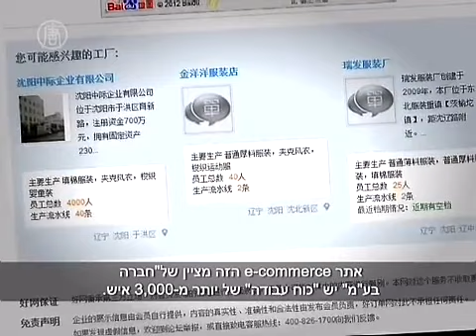כוח העבודה הזול של סין -- אסירי מצפון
עונת הקניות לחג המולד כמעט והסתיימה. והתווית שקונים רבים ברחבי העולם רואים היא: תוצרת סין. כבר יותר מעשר שנים שסין הפכה לבית החרושת של העולם הודות למערכת ענישה המספקת כוח עבודה זול ביותר.
[לו ג'יאן-הואה, לשעבר אסירה בכלא עבודה בכפייה]:
"הסוהרים בכלא אמרו לנו שאנחנו עבדים. הם משתמשים בשוטים ובאלות מחשמלות לכפות עלינו לעבוד. אף פעם לא הצלחנו לסיים את המכסה היומית והם ניצלו אותנו ככל האפשר".

לו ג'יאן-הואה שהתה ארבע שנים בכלא הנשים מס' 1 בשן-יאנג שבפרובינציית ליאו-נינג. זה אינו בית כלא רגיל. סוחרים מהעולם מכירים את המקום בשם "חברת ג'ונג-ג'י, שן-יאנג בע"מ". בחיפוש באינטרנט לכלא ולחברה בע"מ אותה כתובת.

אתר e-commerce הזה מציין של"חברה בע"מ" יש "כוח עבודה" של יותר מ-3,000 איש. היא מייצרת בעיקר בגדים אבל גם קישוטים לחג המולד כמו אלה. המוצרים האלה נמכרים בסין ובכל רחבי העולם.

"אינני יודעת לאן מייצאים זאת. הם לא מספרים לנו. יש על המוצרים כמה מילים באנגלית, אבל איננו יודעים לאן הם נשלחים".

לו אומרת שהסוהרים בכלא כאן מקבלים מענקים לפי גובה התפוקה. האסירים עובדים כל יום יותר מ-12 שעות. אבל זה לא כל מה שקורה שם. מאחר שלו נשלחה לשם בגלל אמונתה בפאלון גונג, היא עברה גם עינויים קשים.

"הם השתמשו באלות מחשמלות על פניי, צווארי וזרועותיי. הם משאירים את האלה המחשמלת במקום אחד ואז היא פועלת ואפשר להריח את החריכה. ההלם גרם לגופי לרעוד כולו".

נוסף לאסירים בבתי כלא יש בסין, יש כ-200,000 אסירים רשומים במחנות עבודה בכפייה. אפשר לשלוח לשם אנשים ללא כל הליך חוקי. ב-2008 העריכה מחלקת המדינה האמריקנית שמתרגלי פאלון גונג מהווים כמחצית מאוכלוסיית האסירים שם.

לו הצליחה לברוח מסין ב-2009 וביקשה מקלט בארה"ב.